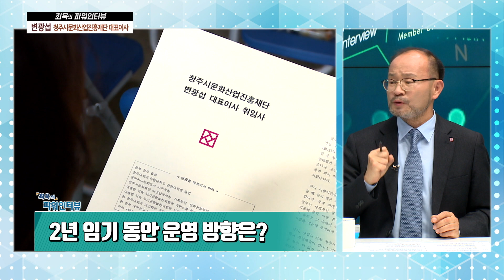변광섭 청주시문화산업진흥재단 대표이사_최욱의 파워인터뷰